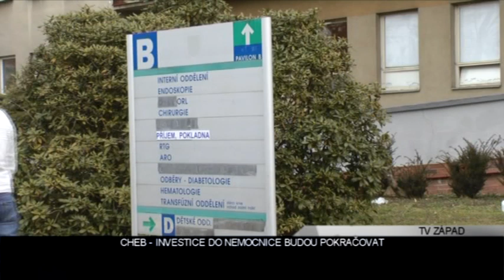Cheb: Investice do nemocnice budou pokračovat (TV Západ)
Situace a stav chebské nemocnice byla témata jednání, které proběhlo na radnici v Chebu. Zástupci města se sešli s představiteli Karlovarského kraje, vedením společnosti Karlovarská krajská nemocnice a vedením chebské nemocnice. Probíraly se konkrétní otázky týkající se vykazování výkonů, zřízení výdejny léčiv, rekonstrukce části pavilonu B a přípravy dokumentace pro rekonstrukci druhé, zbývající části pavilonu B.

„Z těch opatření, s výjimkou rekonstrukce stravovacího provozu, bylo všechno, co bylo dohodnuto, zrealizováno. Pokud jde o stravovací provoz, tak tam je zatím připravena dokumentace. A právě to následné jednání se mělo týkat strategického rozhodnutí, jak dál postupovat," přiblížil starosta města Chebu Pavel Vanoušek, který se jednání účastnil.

Na setkání se také mluvilo o problémech, které nemocnici tíží.

„První problém, to je financování provozu nemocnice. Tam je avizováno ze strany zřizovatele, i ze strany vedení nemocnice, že budou kráceny platby ze strany pojišťovny na úroveň 95% procent předchozího roku, což by znamenalo provozní výpadek nějakých 6, možná i více, milionů. Když se to spočítá za celý rok, tak to je nějakých 70 až 100 milionů, které by musel hledat zřizovatel ve svém rozpočtu a to by skutečně byl velmi vážný problém," varoval Vanoušek.

Investice ve výši 62 milionů korun z krajského rozpočtu pro letošek ale ohrožena není. Město loni přispělo chebské nemocnici částkou pět milionů korun.